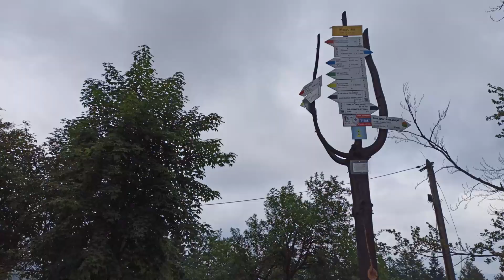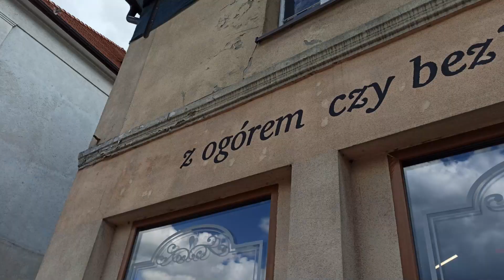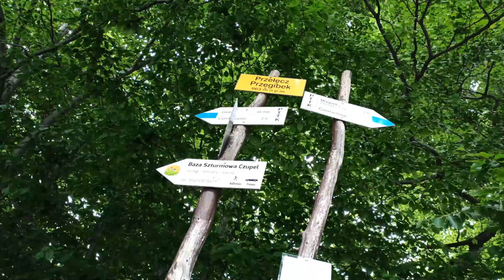ŚLĄSKIE - BESKIDY - Katowice, Bielsko-Biała, Wisła, Gliwice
Polskie Góry! Tym razem wybraliśmy się do województwa Śląskiego aby zdobyć kolejne szczyty do Korony Gór Polski oraz zwiedzić najciekawsze miejsca w województwie Śląskim. W filmie zobaczysz:
- Szlak na Skrzyczne
- Szlak na Czupel
- Katowice
- Gliwice
- Pszczynę
- Wisłę
- Częstochowę
- Bielsko Białą
ZAPRASZAM!

Rozdziały:
00:00 Wstęp
00:30 Skrzyczne
02:55 Czupel
05:41 Katowice
07:09 Wisła
07:43 Bielsko-Biała
08:09 Pszczyna
08:40 Inne Śląskie Atrakcje